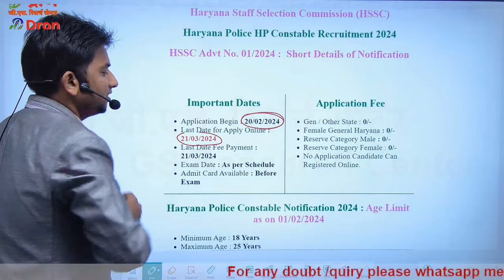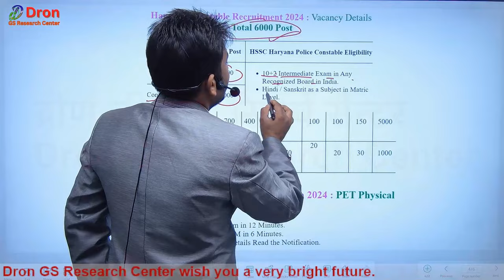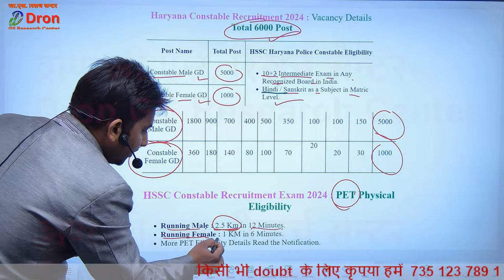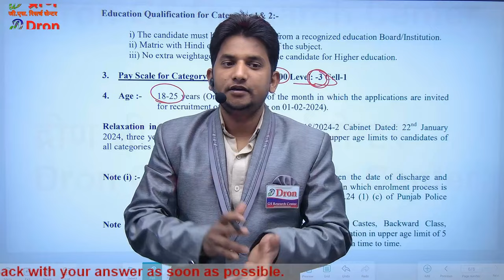SSC new vacancy 2024 । SSC की बड़ी भर्ती । ssc police constable vacancy 2024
इस विडियो में ssc new vacancy 2024 के बारे में जानकारी दी गई है।
 This video is about the Information of ssc new vacancy 2024.